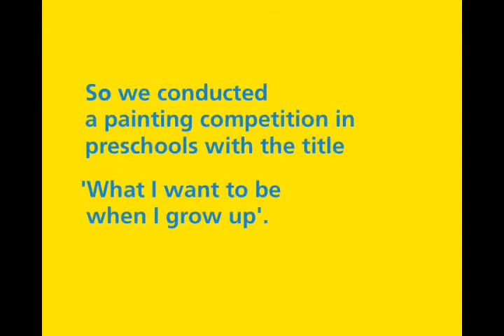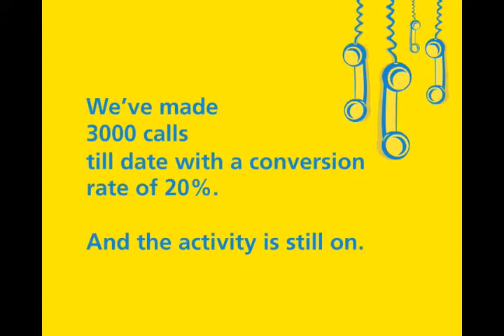CALL FROM THE FUTURE